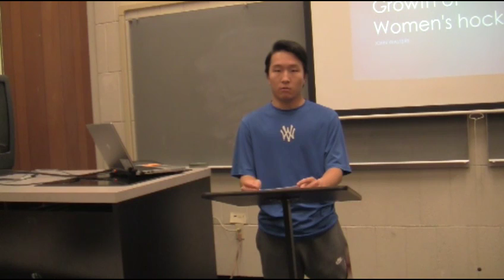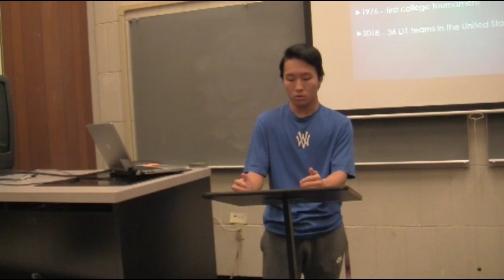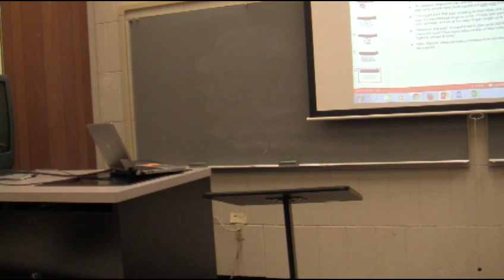John Walters 1